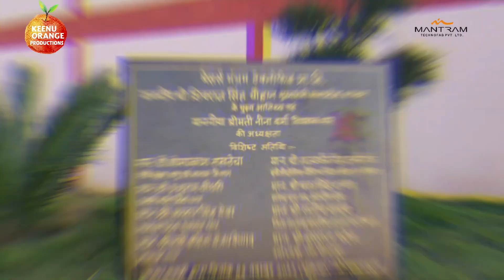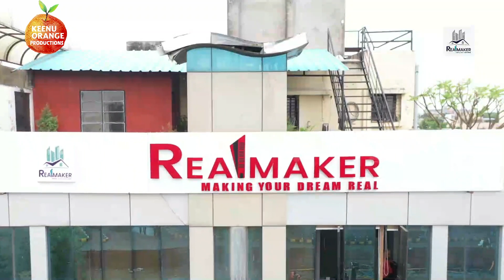Keenu Orange showreel 2023